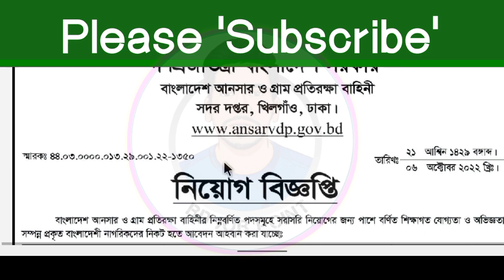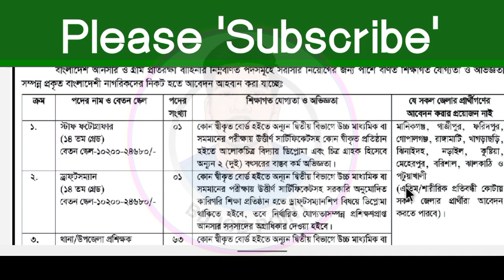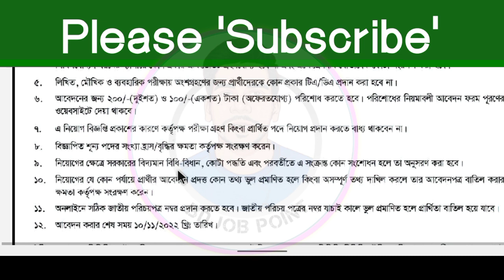💥 ৩৫৬ টি বাংলাদেশ আনসারে বিশাল নিয়োগ নিয়োগ ২০২২ - Ansar BDP job circular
৩৫৬ টি বাংলাদেশ আনসারে বিশাল নিয়োগ নিয়োগ ২০২২ - Ansar BDP job circular